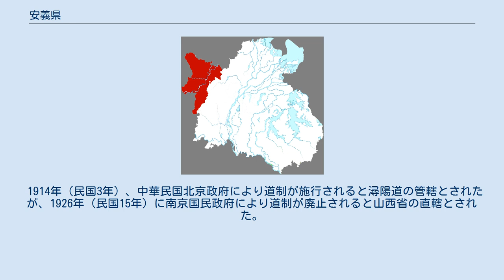安義県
安義県（あんぎ-けん）は中華人民共和国江西省南昌市に位置する県。
 安義県は江西省北西部に位置し、東は湾里区、南は高安市、南西は奉新県、北西は靖安県、東北は永修県と接している。
 前223年、秦朝により中国全土に36郡が設置された際、県域は九江郡の管轄とされた。
漢代になると豫章郡の管轄したとなり現在の県域は海昏県の一部とされた。
後漢になると海昏県は海昏国と改編、185年（中平2年）に海昏県より永修県が分割され、県域を管轄した。
 589年（開皇9年）、永修県は豫寧県、新呉県、艾県と統合され建昌県となり洪州（後に豫章郡と改称）の管轄とされた。
622年（武徳5年）、唐朝は建昌県より竜安県を分割、現在の安義県の前身となった。
1518年（正徳13年）、安義県と改称されている。
 1914年（民国3年）、中華民国北京政府により道制が施行されると潯陽道の管轄とされたが、1926年（民国15年）に南京国民政府により道制が廃止されると山西省の直轄とされた。
 1949年に中華人民共和国が成立すると安義県は南昌専区（1958年に宜春地区と改称）の管轄とされた。
1983年9月30日に南昌市に移管され現在に至る。